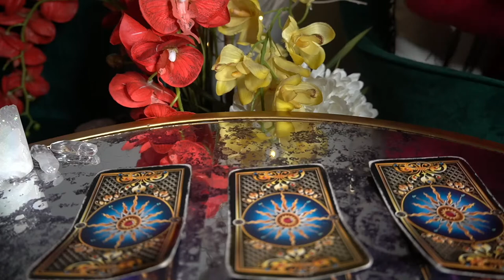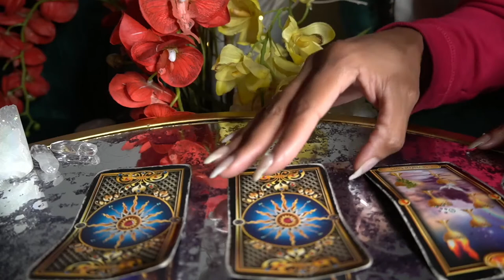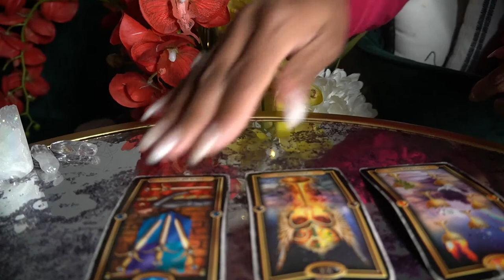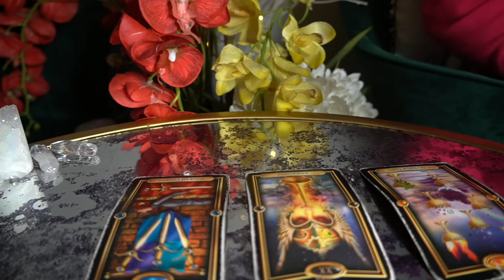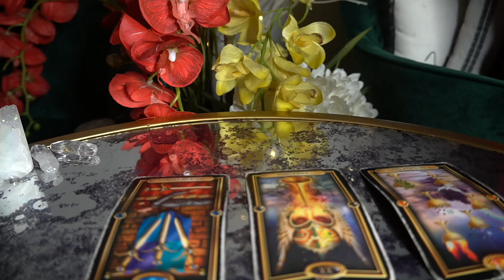SCORPIO NOV '21 BREAKUP TO MAKEUP